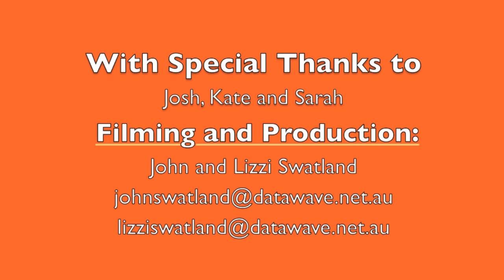Mama Joy Rap 25 - Evil Spirits